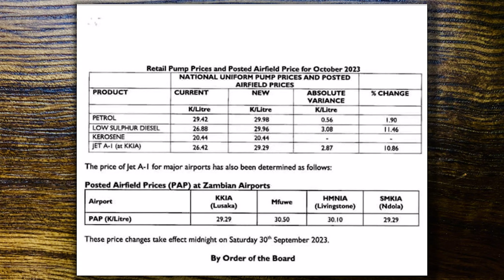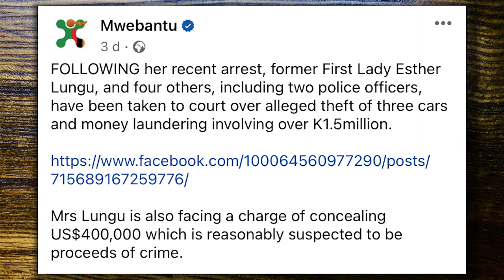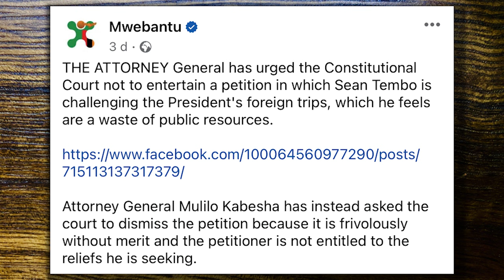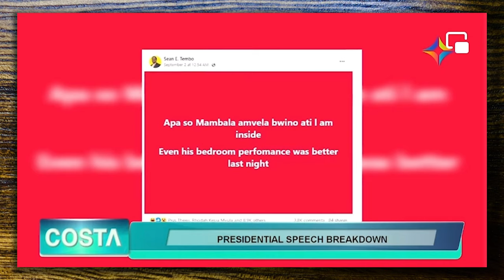'Monday Show' #13: OCTOBER Fuel Prices | Nalitumpa Ine | Sean Tembo Concourt Appeal. | AmazingMinds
What's going on in the news. Listen here